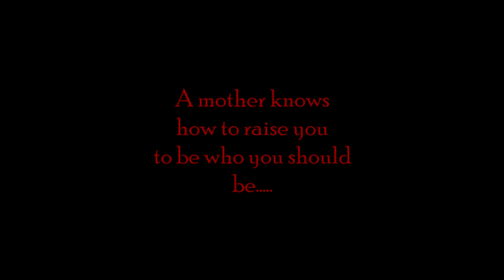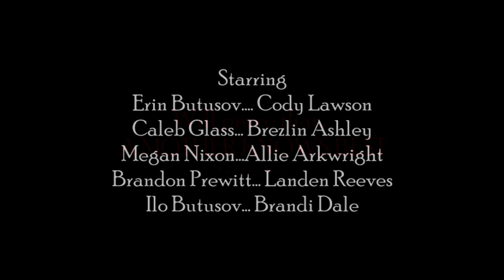A Mother Knows Best Trailer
A horror anthology that centers around motherhood.